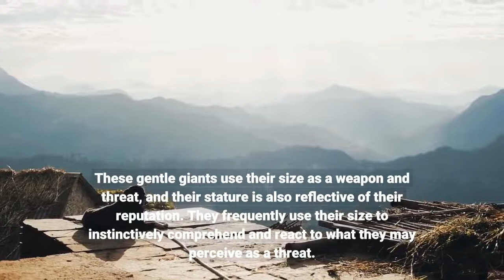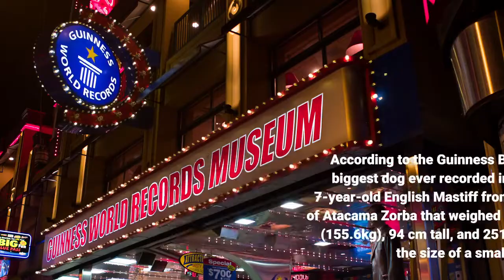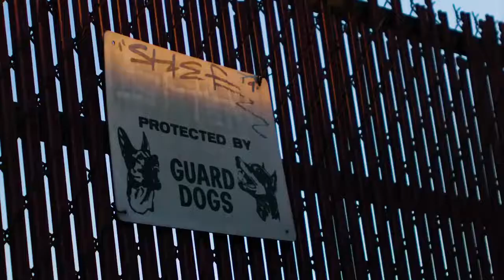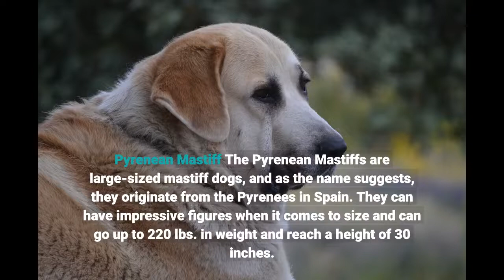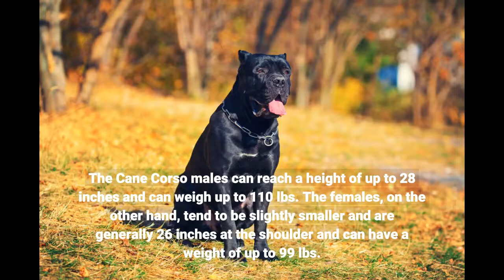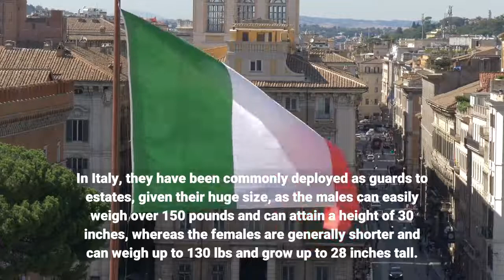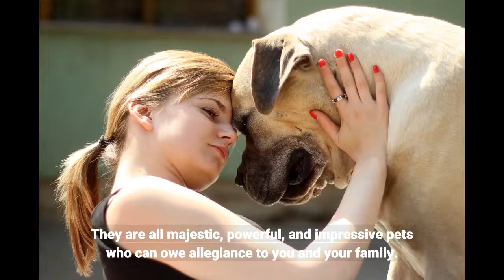A Mastiff Size Guide - How Big is an English Mastiff?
How big is an English Mastiff? This video will provide all the information you need to know about the size of an English Mastiff as well as other breeds of Mastiff dogs.